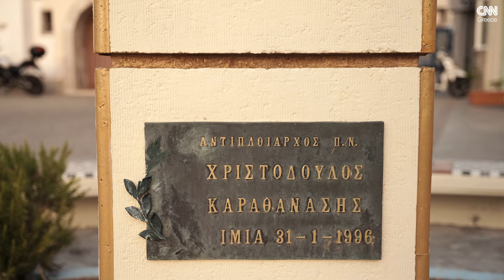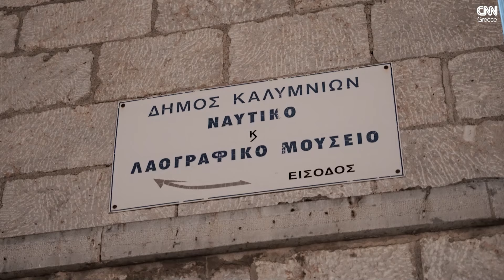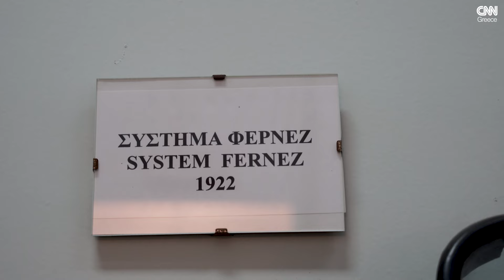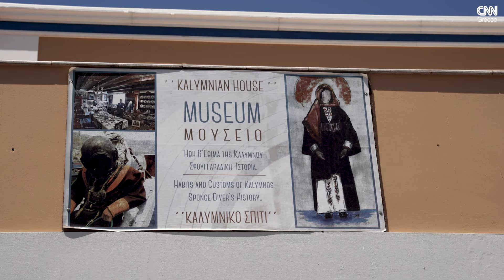Κάλυμνος. Η πριγκίπισσα των Δωδεκανήσων | CNN Greece